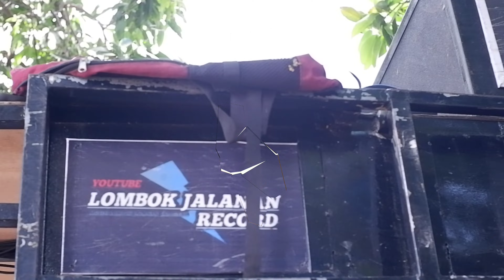Lagu terbaru Dangdut koplo MHS:PANTUN JANDA//yang Lagi viraL:vocal MAY ARISTA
KECIMOL KOPLO, DANGDUT DORONG, ORKES JALANAN.LAGU DANGDUT KOPLO TERBRU PANTUN JANDA

KECIMOL MHS (MAHASADELA) ALAMAT: DARUL PALAH, PERAYA, LOMBOK TENGAH.
KESENIAN MODEREN LOMBOK.

KECIMOL MERUPAKAN KESENIAN MODEREN YANG DI GUNAKAN DALAM ACARA NYONGKOLAN
ARAK ARAKAN DLL.
LOMBOK JALANAN RECORD